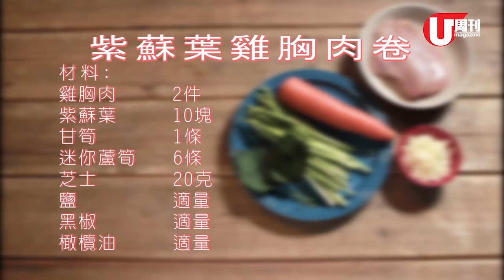梁祖堯 Joey's Kitchen - 紫蘇葉雞胸肉卷 (U Magazine Issue 513)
祖堯教你整簡單又美味嘅紫蘇葉雞胸肉卷！